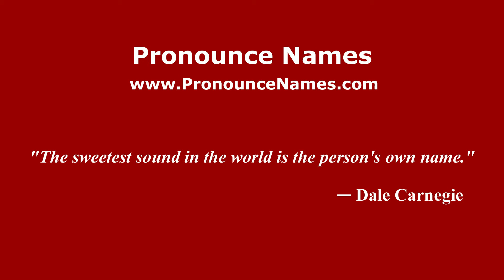How to pronounce Klaus Janson (American English/US) - PronounceNames.com